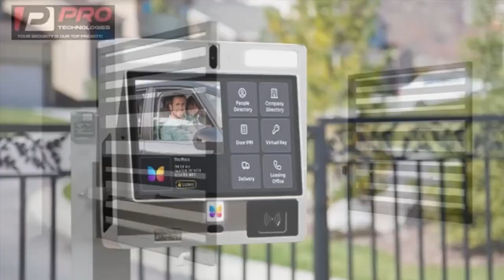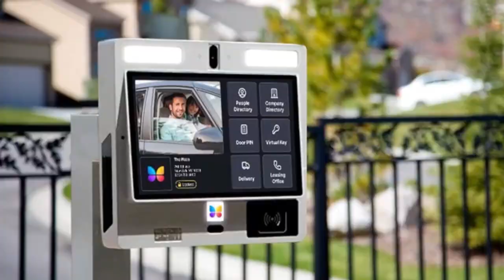ntowoa da! guy bought 100GHC phone lol